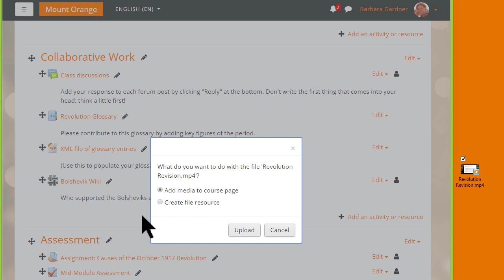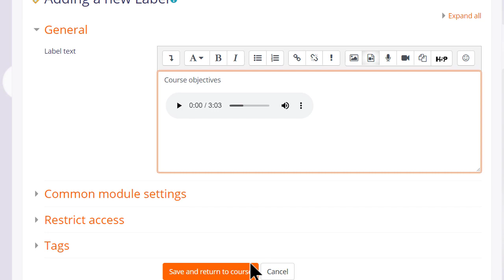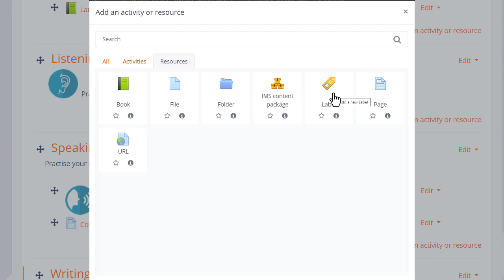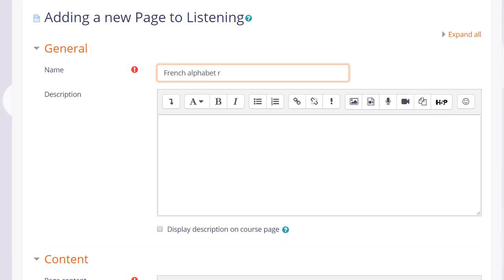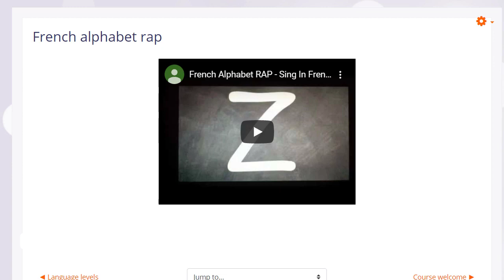How to Manage Sound and Video in Moodle (a tutorial)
Credit to Moodle Youtube Channel
Tutorial for students and reference for faculty of University of Caloocan City - Computer Studies Dept